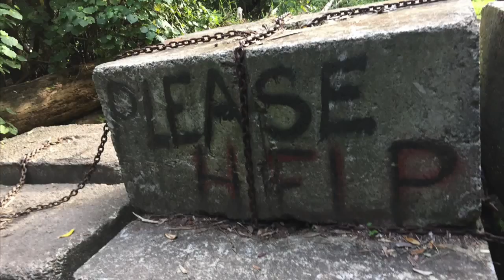horror trailer - bloody mary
Year 11 Media 2015